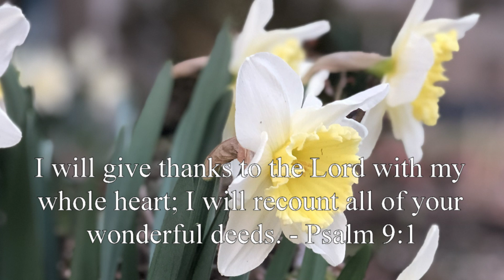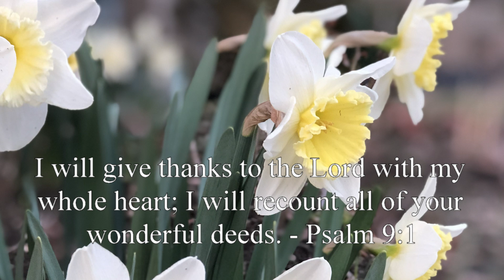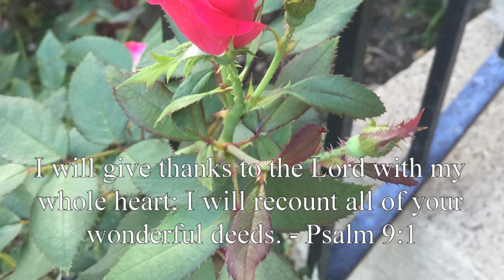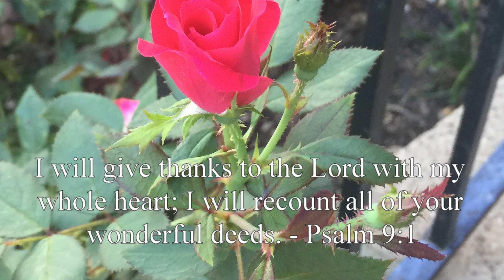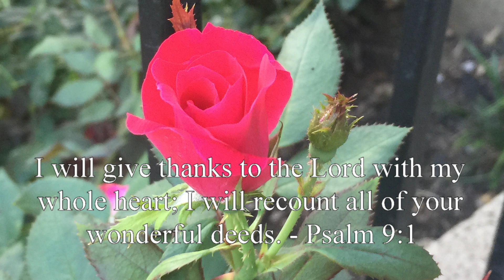My Help Comes / You Will Know O Lord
Words and Music by Ted Sandquist

Volume 2 No. 5 of monthly Psalm of Life subscription